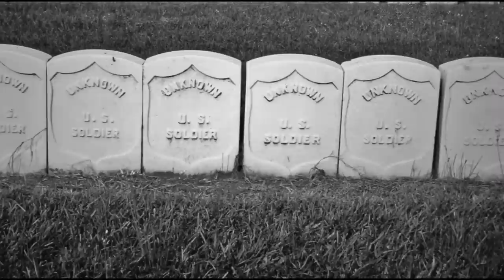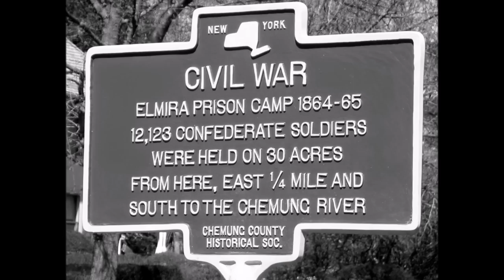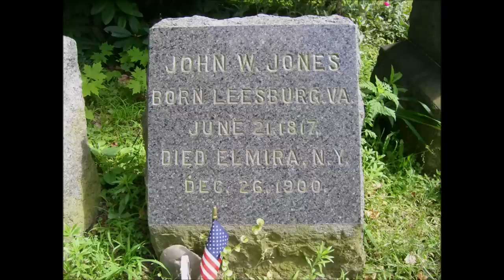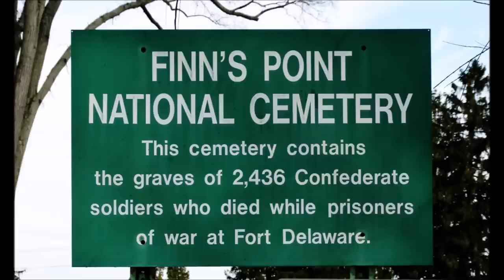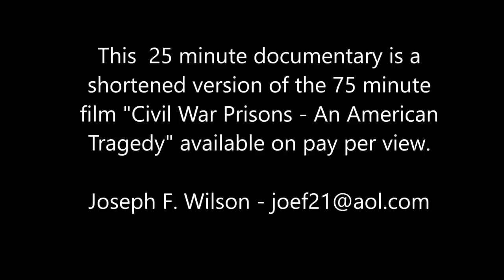Civil War Prisons - The Ugly Truth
The misery and death that took place in Civil War prisons is the most tragic and least covered chapter of the war.  So many men perished needlessly in vile prisons far from home as both heartless governments placed ideology over humanity.  A Civil War prison proved to be much more deadly than a battlefield.